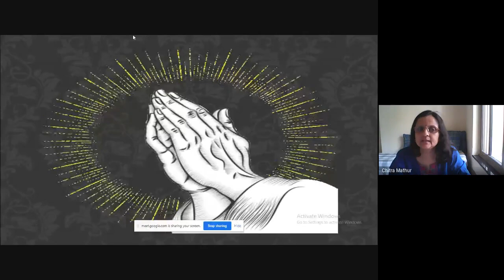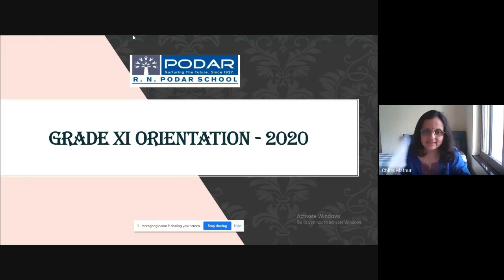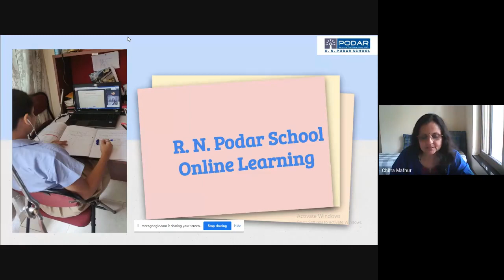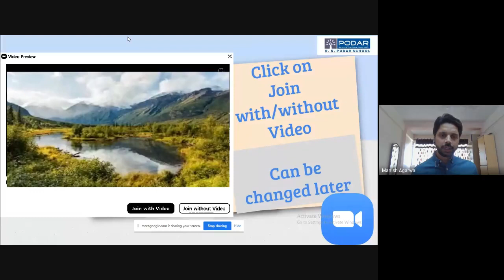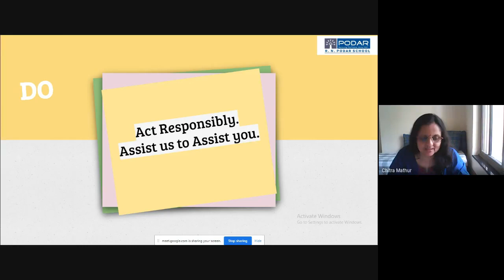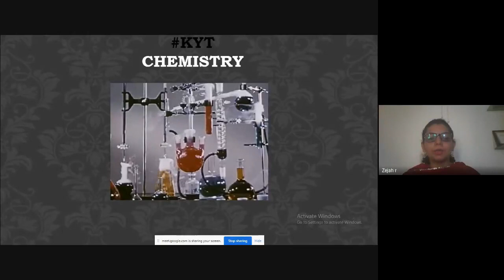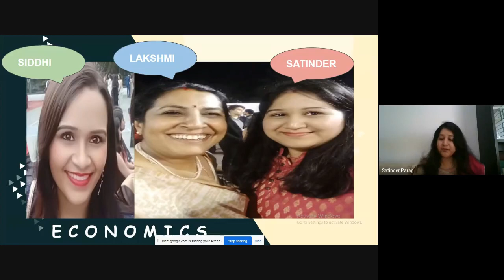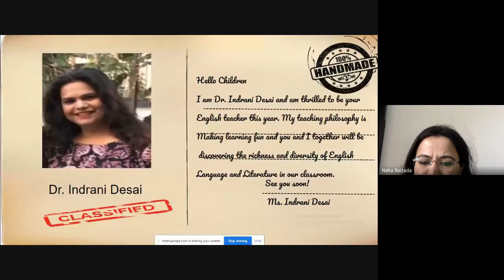Grade XI Orientation 2020 at R N Podar School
First online orientation